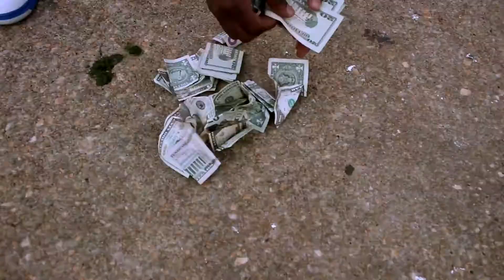D Bandzz X Get That (Official Music Video)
Its D Bandzz The Cash Cow..GMM